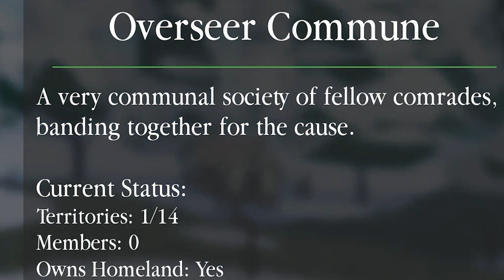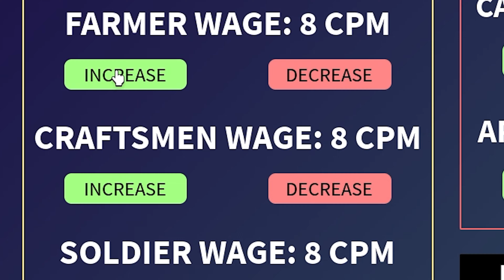Redcliff vs Overseer roblox empire clash Part 2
This is Redcliff vs. Overseer part 2 on Roblox empire clash.